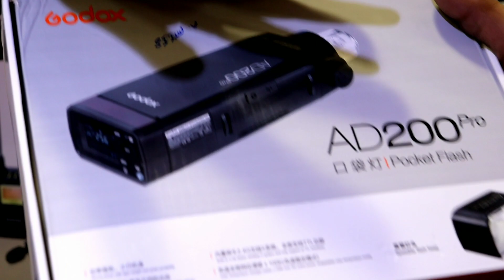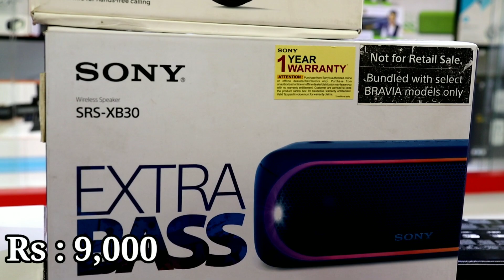Dslr Market in Hyderabad | Dslr in Cheap Price | Camera Accessories | Sony | canon | Nikon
Shop Name - Tokyo Japan Centre
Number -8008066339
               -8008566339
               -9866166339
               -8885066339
Location -
Koti, Hyderabad, Telangana 500095